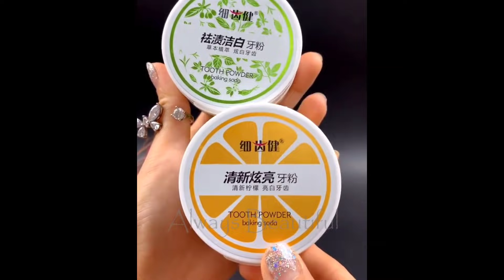Top Trending Makeup Videos💜Easy Makeup 2021 | Part 106 | 2021年の美しいメイクトレンド